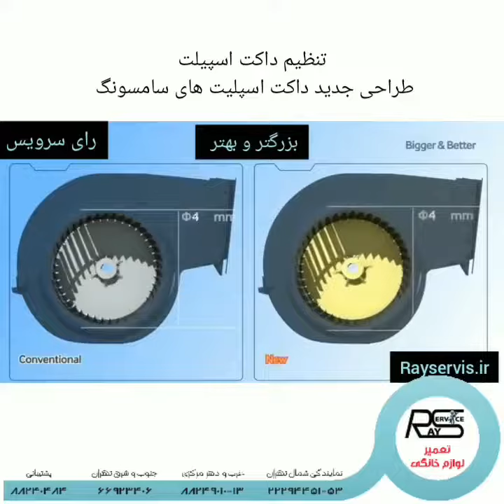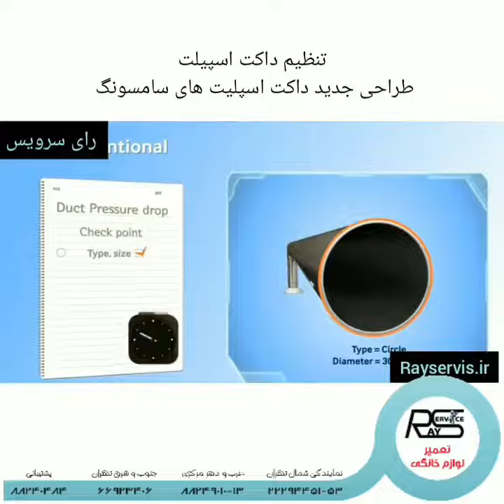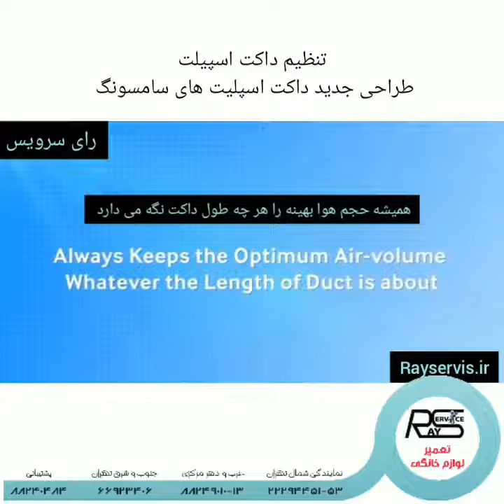عملکرد داکت اسپلیت سامسونگ | 02188240484 رای سرویس | تعمیر داکت اسپلیت سامسونگ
عملکرد داکت اسپیلت سامسونگ | نحوه عملکرد و هماهنگی قطعات داکت اسپیلیت سامسونگ |طرز کار داکت اسپیلیت سامسونگ
رای سرویس نمایندگی مجاز خدمات پس از فروش کولر گازی جهت مشاوره👇
تلفن تماس:
تلفن نمایندگی شمال تهران:
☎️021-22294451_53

نمایندگی غرب و دفتر مرکزی تهران:
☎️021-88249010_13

نمایندگی جنوب و شرق تهران:
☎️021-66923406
پشتیبانی:
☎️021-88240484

دفتر مرکزی:
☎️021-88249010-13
تعمیرگاه:
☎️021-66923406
همراه:

1️⃣نشانی:تهران، برج شهر آرا، طبقه همکف، واحد 27